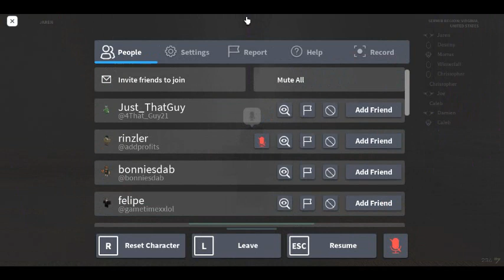How to never die as Jedi in FORCE